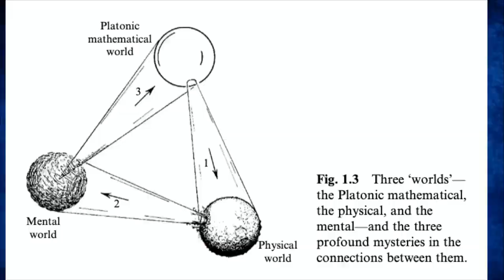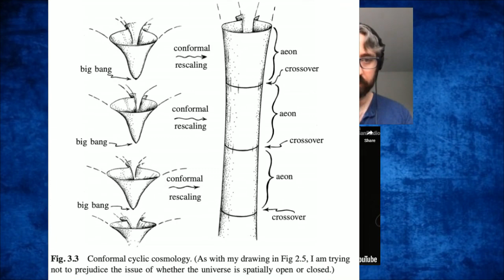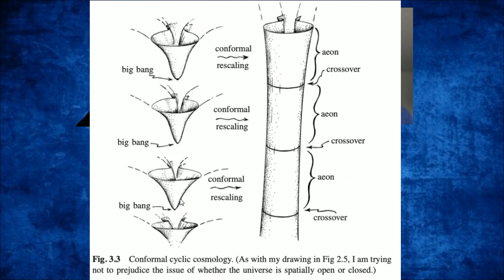[MIRROR][CAM] Roger Penrose listening to William Lane Craig (with Cam Spiers)